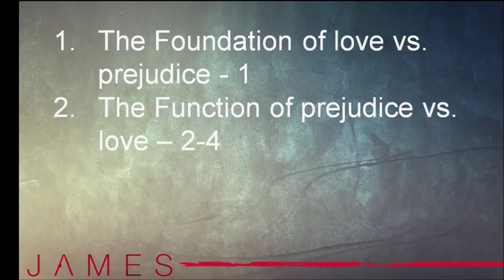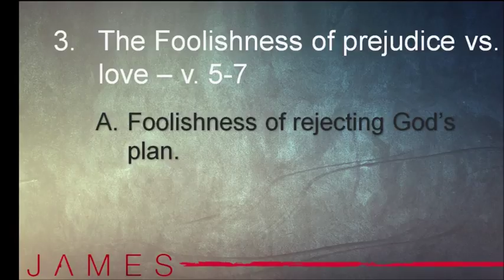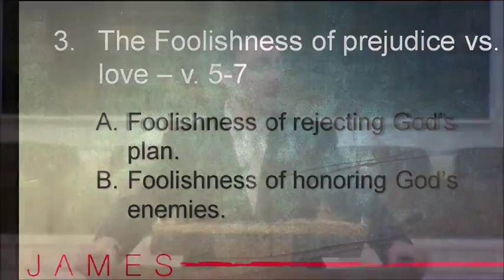4-10-2016 - The Way of Wisdom- Love - Greg Shipe